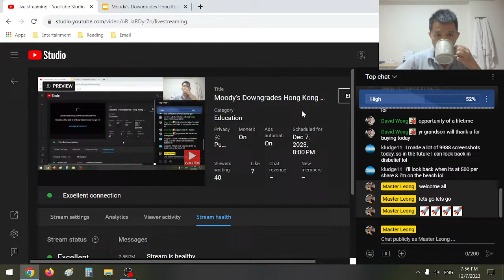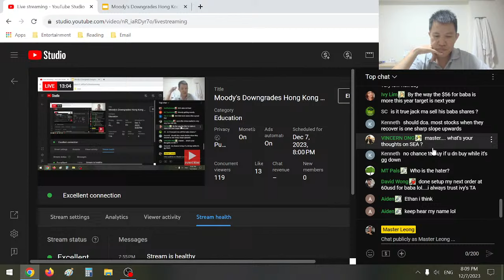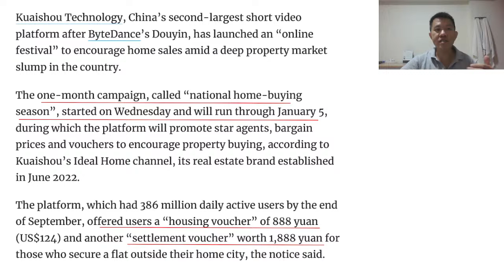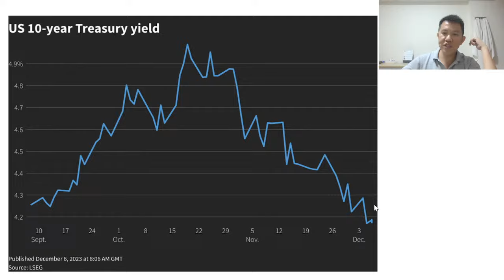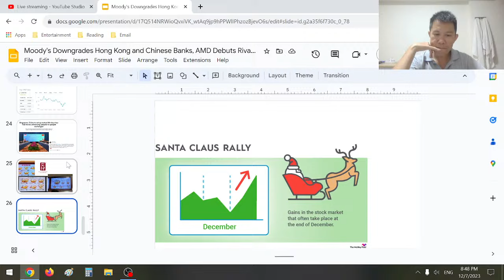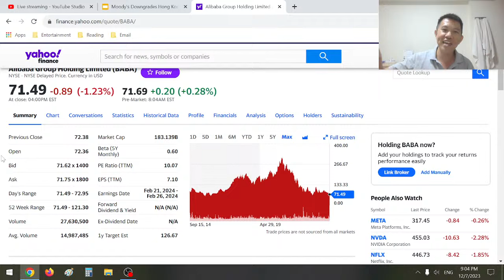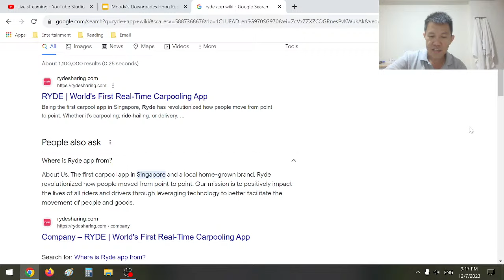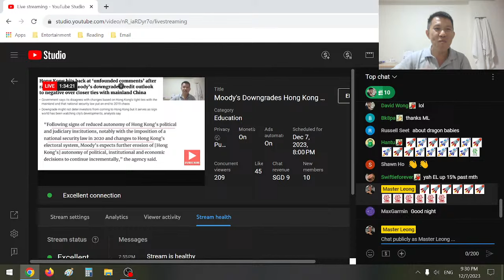Chinese Banks and Hong Kong Downgraded, AMD Debuts Rival Chip to Better Nvidia